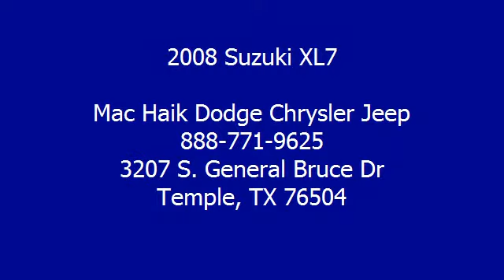2008 Suzuki XL7 - Mac Haik Dodge Chrysler Jeep - Temple, TX 76504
3207 S. General Bruce Dr

For Sale: 2008 Suzuki XL7
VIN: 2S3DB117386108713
Engine: 3.6L V6
Drivetrain:
Transmission: Automatic 5-Speed
Mileage: 57,425
Color: Red (exterior)  (interior)

Features:
 Includes a Car Fax buyback guarantee** $ $ $ $ $ I knew that would get your attention!!! Now that I have it let me tell you a little bit about this outstanding XL7 that is currently specially-priced... This BASE has less than 58k miles... New Arrival* Real gas sipper!!! 22 MPG Hwy!!! A real head turner!! Great safety equipment to protect you on the road: Anti-lock Brake System Traction control Passenger Airbag Stability control - With anti-roll control Daytime running lights...How tempting are all the features on this 2008 XL7 BASE: Power locks Power windows Auto Climate control Cruise control...